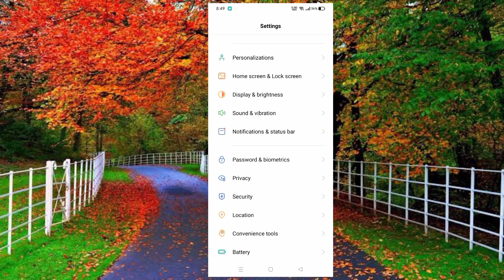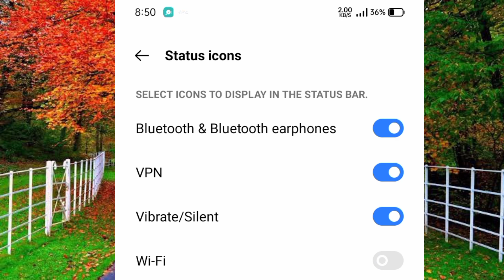how to hide wifi icon on mobile | how to remove wifi icon on mobile | hide wifi from status bar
in this video I will show you how to hide wifi icon in android mobile

how to hide wifi icon in android mobile status bar
how to remove wifi icon from status bar
how to hide wifi icon on android phone
how to hide wifi icon from status bar
how to hide wifi icon from status bar in android phone
how to hide wifi icon
how to hide wifi icon on status bar
hide wifi icon status bar android
how to hide wifi icon from status bar in iphone
hide wifi icon from status bar
how to hide wifi icon in mobile
how to hide wifi icon from status bar in android
hide wifi icon
how to hide wifi icon in android mobile